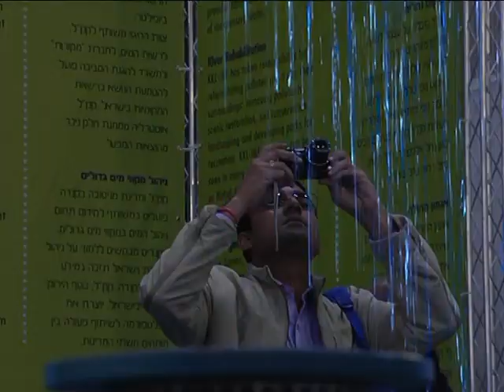Water Crisis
Conference in Israel to discuss global water shortages, technology for combating potential crisis.  World delegates